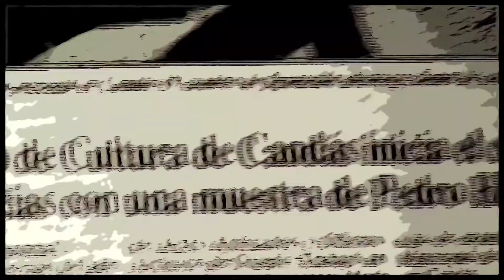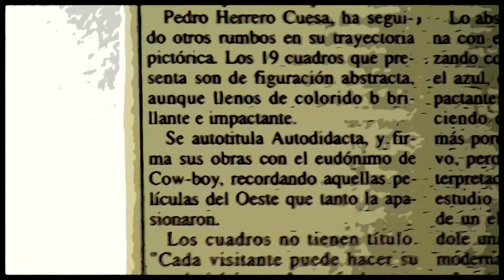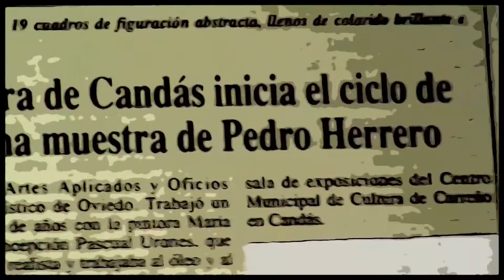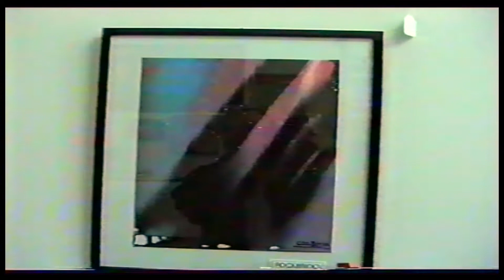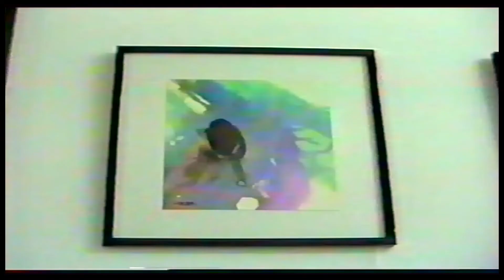DIECISÉIS AÑOS PINTANDO